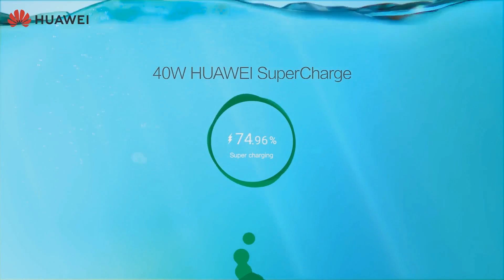7DAY TV ရဲ့ 7PM NEWS တိုက်ရိုက်ထုတ်လွှင့်မှု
အမတ်လောင်းရွေးချယ်ရာမှာ မမှားဖို့ ဒေါ်အောင်ဆန်းစုကြည်မှာကြား ၊ စာသင်ကျောင်းတွေပြန်ဖွင့်ဖို့ပြင်ဆင်နေ ၊ ဝှေခါမှော် မှာ ရှာဖွေကယ်ဆယ်ရေး ဆက်လုပ်မယ်၊ မီတာ ၂၀၀၀ ကျော် အမြင့်မှာ ကျင်းပခဲ့တဲ့ တရုတ် သံစုံတီးဝိုင်း ဖျော်ဖြေပွဲ ရဲ့သတင်းအပါအဝင်နောက်ဆုံးရသတင်းတွေကို တင်ဆက်ပေးလိုက်ပါတယ်။